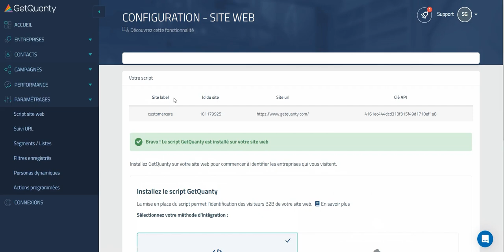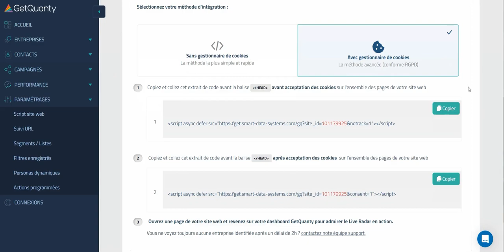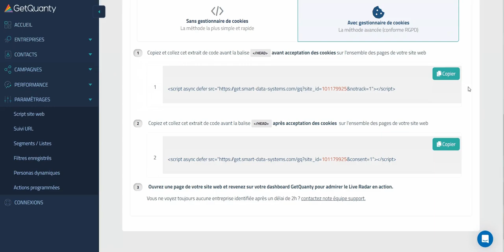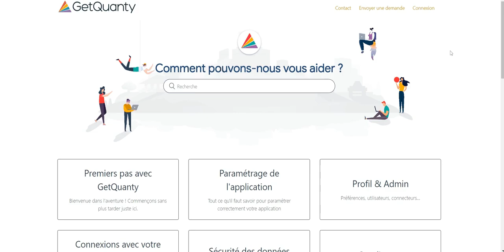Installer son script GetQuanty